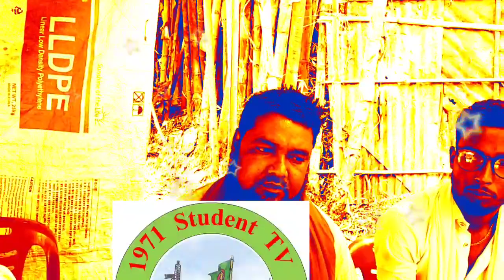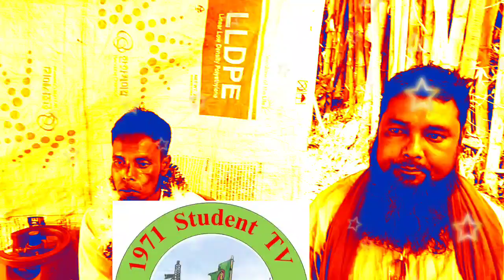তোমার জন্য প্রাণ বন্ধু আমিও কান্দি।